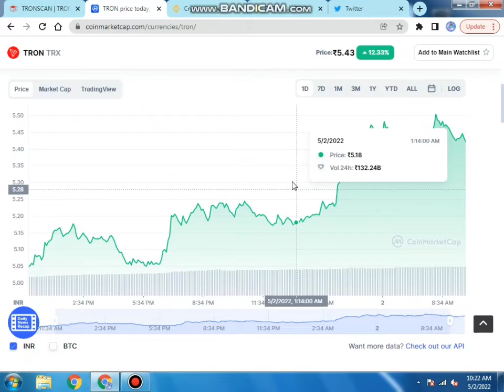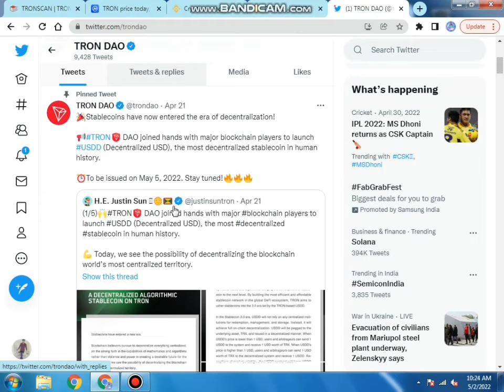Tron coin reach 1$ ? | Tron price prediction (TRX) | After launching stablecoin | Big Pump Tron Coin